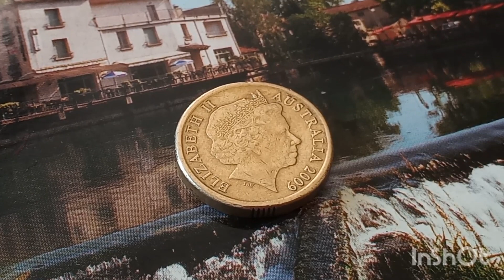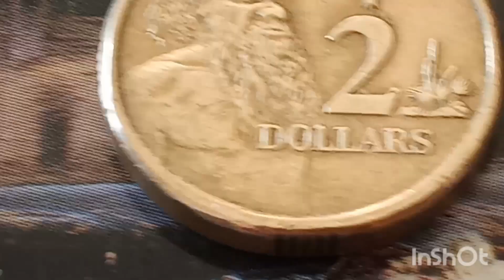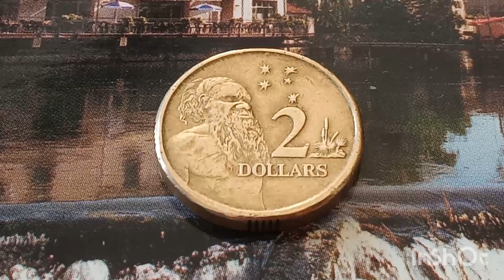Rare Error Coin 2 Dollar Australia 2009 Queen Elizabeth II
Rare coin Queen Elizabeth II 2 Dollar 2009